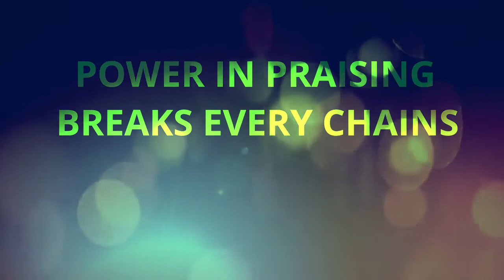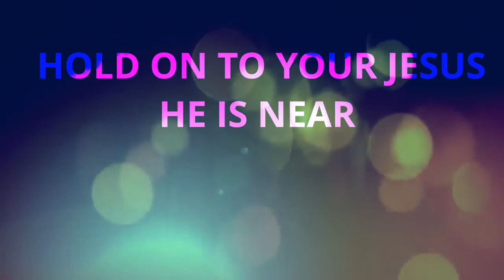IO SA CECERE KO JIOVA